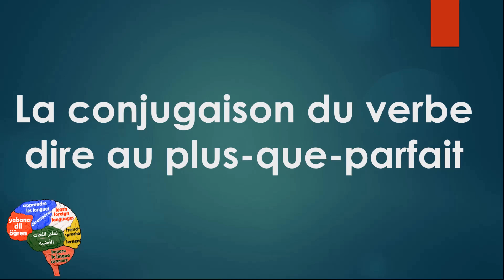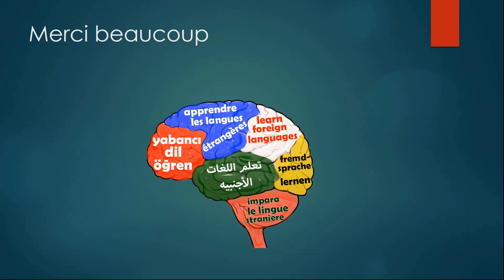la conjugaison du verbe dire au plus que parfait